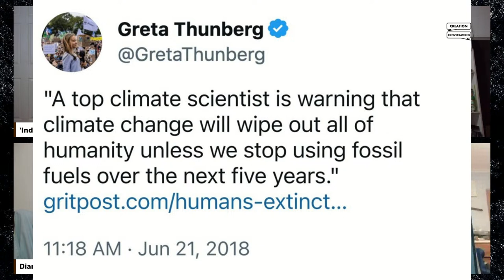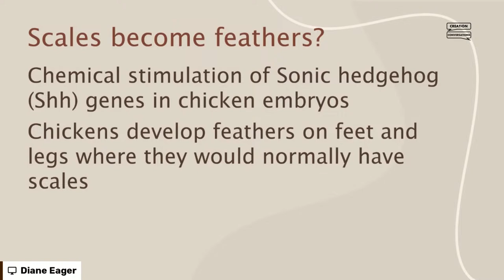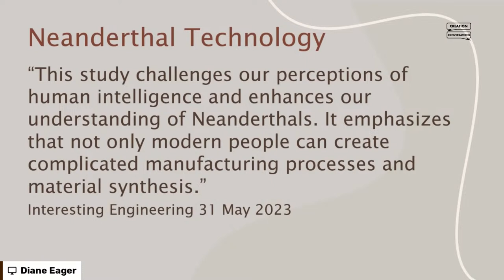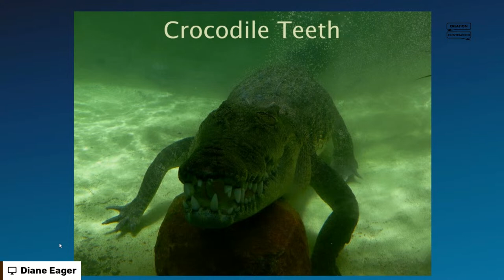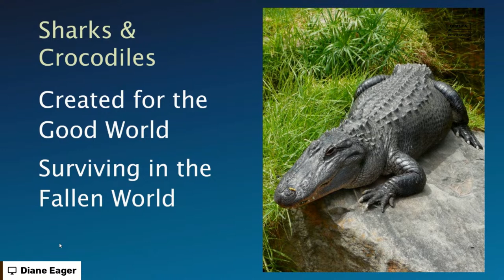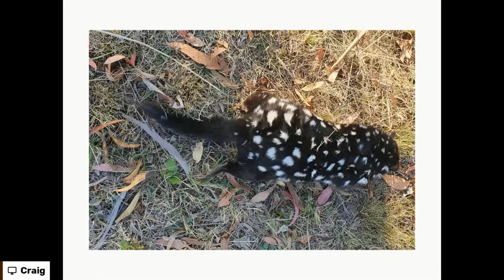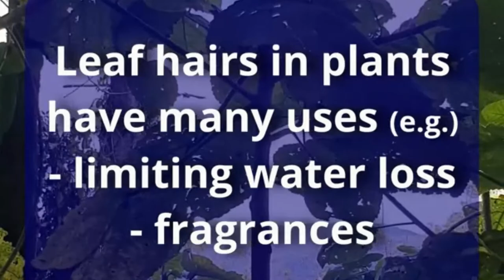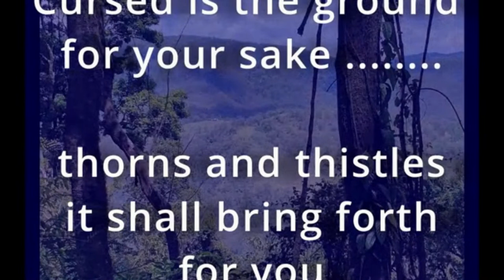Did God Create Defense Tactics?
Join the team this week as we take a long look at the question, Did God Create Defense Tactics? Are animals designed with defense mechanisms? Have they adapted over time? Did God make it so that Venom is used to Kill? Find out the answers to these questions AND MORE during this weeks show!